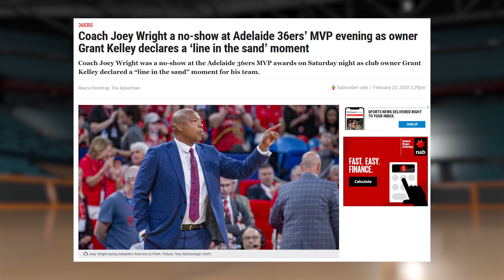THE BASKETBALL SHOW Episode 22 Season 1920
EPISODE 22 IS HERE! It’s party time on The Basketball Show! We celebrate milestone viewership as well as our special semi-finals edition with all the latest NBL20 goss - chatting Joey Wright vs. 36ers management, Josh Giddey forgoing college & more 👀 And Lacko rejoins Shane & Steve behind the desk for all the fun - all thanks to TCL, Unibet and News Corp Australia!